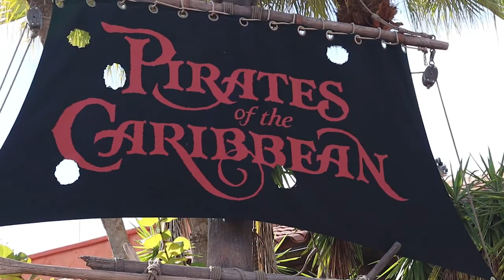Solo Day at Magic Kingdom 2022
Just a short and fun vlog at Magic Kingdom alone :)